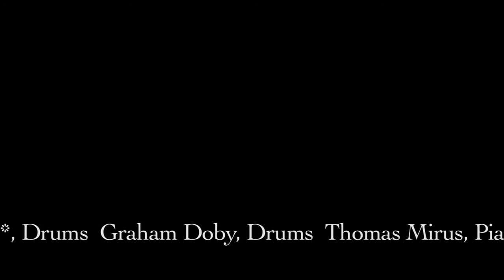The Magic Flea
George Mason University Jazz Ensemble and The Fairfax Law Foundation present: 10th Annual Jazz for Justice "The Music of World War II."
Mason Jazz Ensemble
Prof. Jim Carroll, Director
Victor Provost, steel pan
Saxophones:
Joe Whitney*, Alto I
Rhea Tucker, Alto II
Kurt Wheeler, Tenor I
Gerard Johnston, Tenor II
Sam Brady, Baritone
Trombones:
Nathan Galloway*
Ben Jackson
Steve Smith
Kevin Hewes
Trumpets:
Ben Malick*
Andrew Velez
Jeremy Yeagley
Robert McKenney II
Rhythm Section:
Philip Ambuel, Bass
Cristian Perez, Guitar
Russell Lucas*, Drums
Graham Doby, Drums
Thomas Mirus, Piano
Clifton McCall, Piano